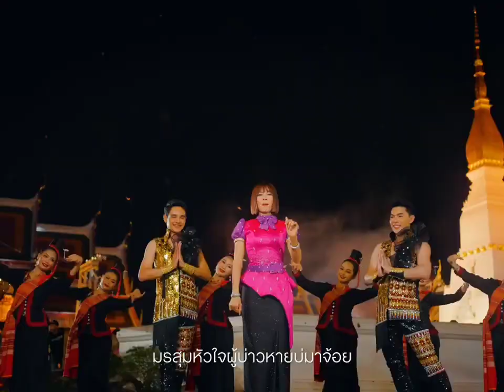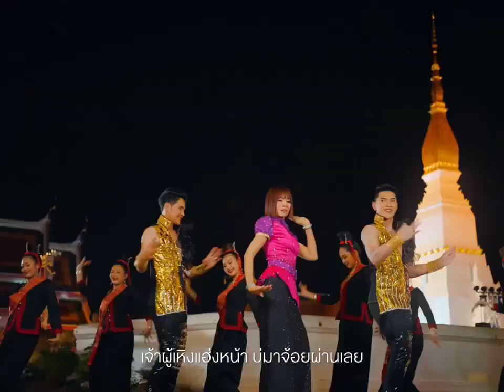รอพี่ที่พระธาตุเชิงชุม - จินตหรา พูนลาภ feat. เพลง พิมพ์ลดา [OFFICIAL MV]